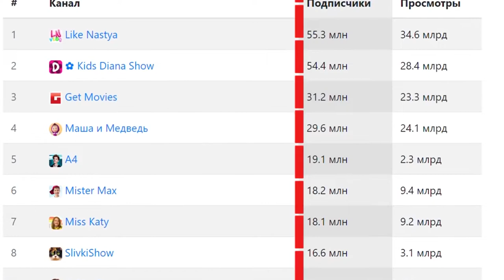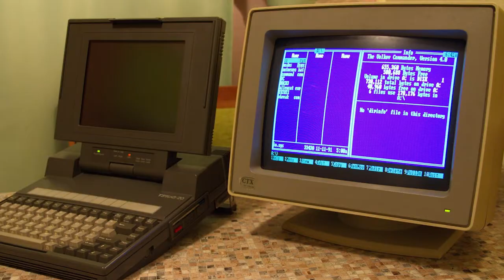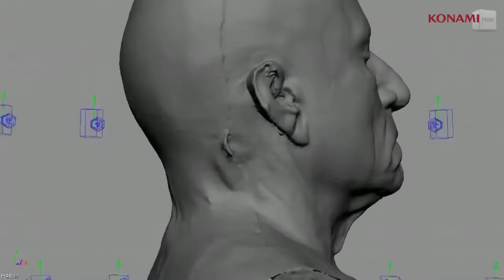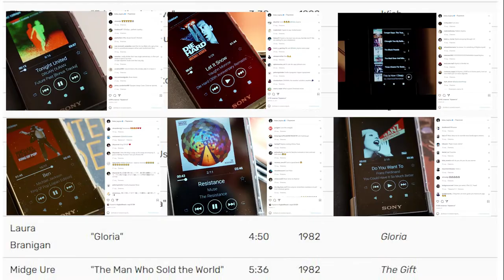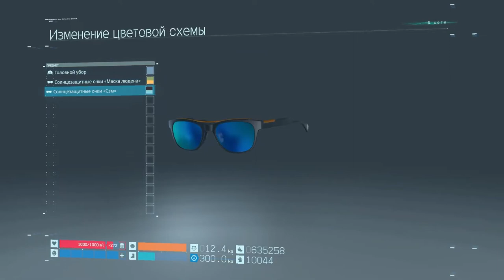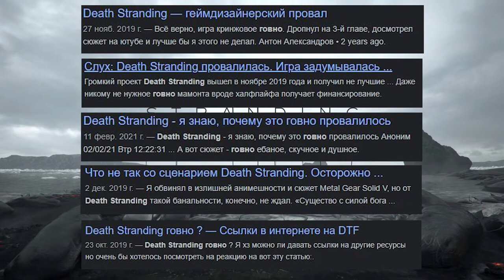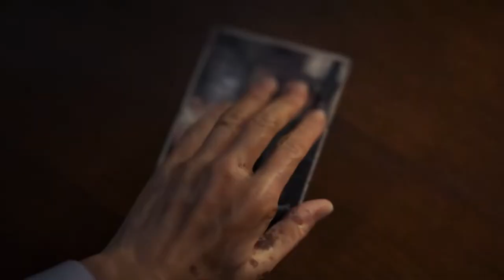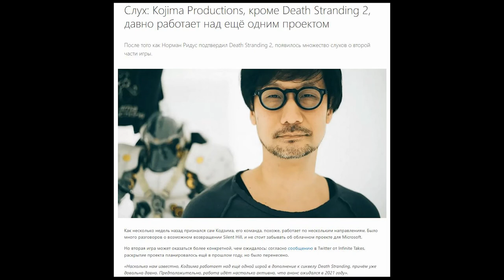Death Stranding Обзор | Полный Разбор | Хидэо Кодзима | Мнение | Впечатление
Новости, обзоры, подборки, распаковки, стримы, топы, хорошее кино, сарказм, ирония, пост-ирония, суровая реальность, философия, логика, комедия и т.д. и т.п.! Другими словами - здесь себя никто не ограничивает!